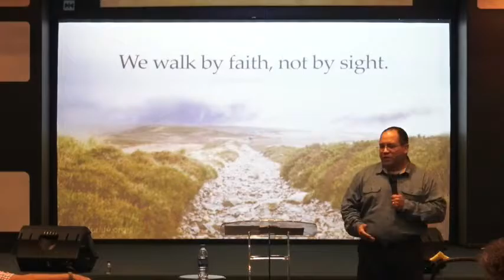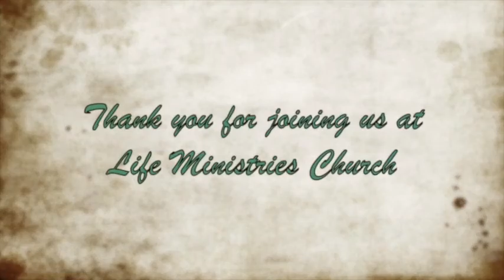By Faith Part 3b - What does Faith Produce?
Message By Brother David